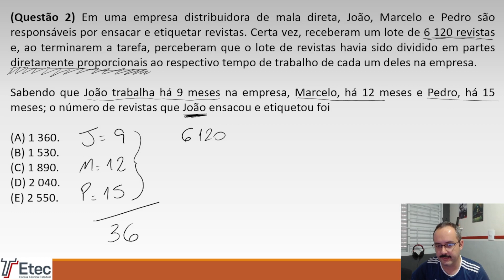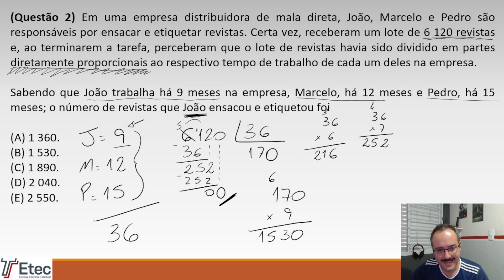Matemática - VESTIBULINHO ETEC #2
(Questão 2) Em uma empresa distribuidora de mala direta, João, Marcelo e Pedro são responsáveis por ensacar e etiquetar revistas. Certa vez, receberam um lote de 6 120 revistas e, ao terminarem a tarefa, perceberam que o lote de revistas havia sido dividido em partes diretamente proporcionais ao respectivo tempo de trabalho de cada um deles na empresa.

Sabendo que João trabalha há 9 meses na empresa, Marcelo, há 12 meses e Pedro, há 15 meses; o número de revistas que João ensacou e etiquetou foi

(A) 1360.
(B) 1530.
(D) 2040.
(E) 2550.

Questão do Vestibulinho ETEC 2013.

Whatdafunk de Audionautix é licenciada de acordo com a licença Atribuição 4.0 da Creative Commons.